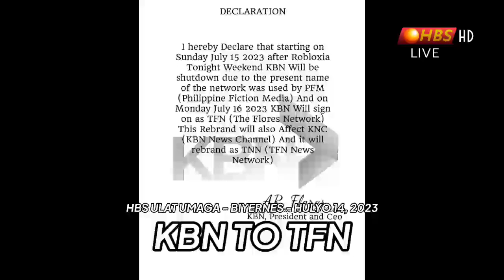HBS HD - HBS Ulat Umaga Opening (July 14, 2023) (LATE UPLOAD)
NOTE: This theme was used by FBS Morning News because i already asked the permission to Gabriel Ansaldo because he accepted.

HBS Ulat Umaga is a news segment of Golden Mornings.